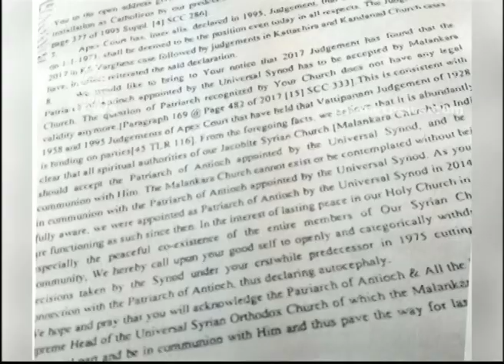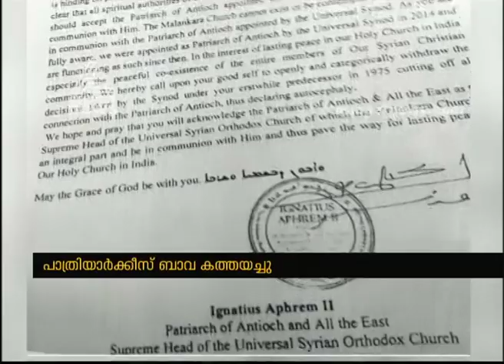Jacobites Orthodox Clash : Patriarkis Bava's letter to Orthodox Fraction